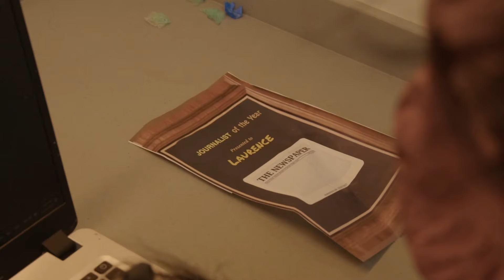Walk of the Humans (Short Film)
Laurence the monkey must finish his article, but will the evil Earthlings get him?